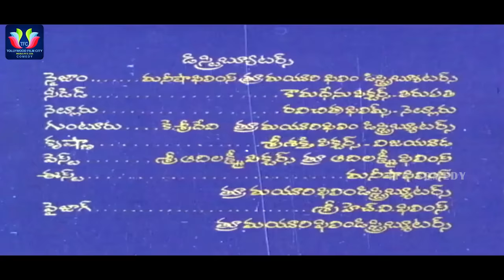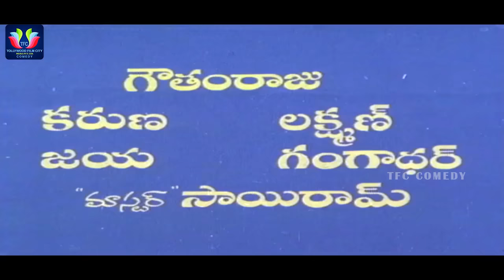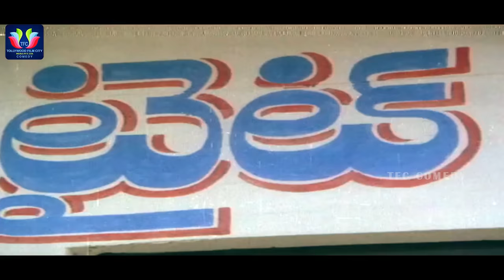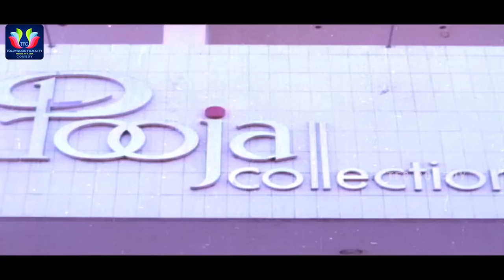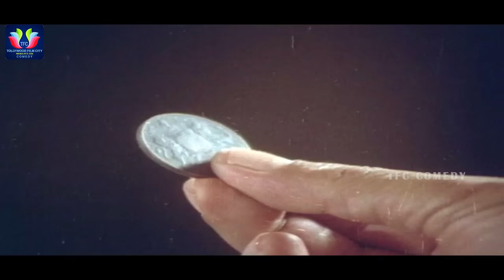Kobbari Bondam Telugu Full Comedy Movie || Rajendra Prasad || Nirosha || TFC Comedy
Watch & Enjoy Kobbari Bondam Telugu Full HD Movie.